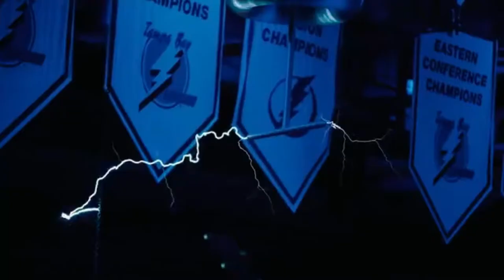Brayden Point - "Paradise"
Best of Brayden Point Highlights